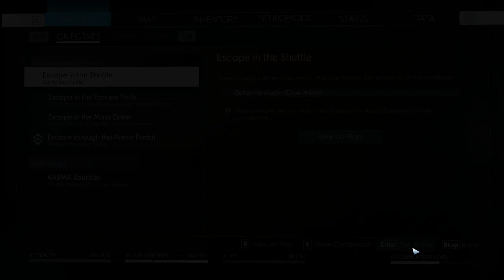Prey: Mooncrash [11] Toy Ride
That last one was a bit of a hassle, with not being able to get through the doors and all, but that's all the stories completed. Now I just have to get everyone out, which would probably be easy if I had the loop fabricator plan.